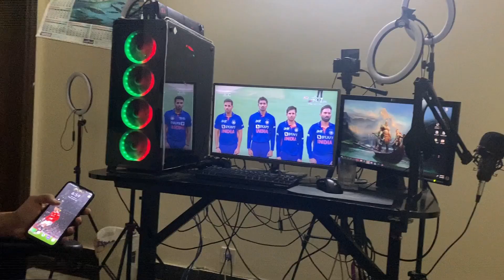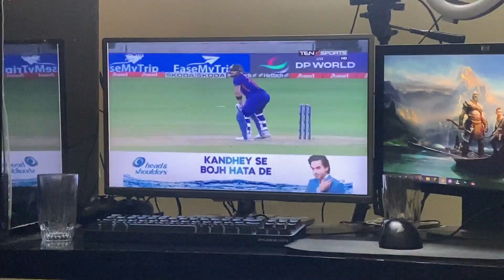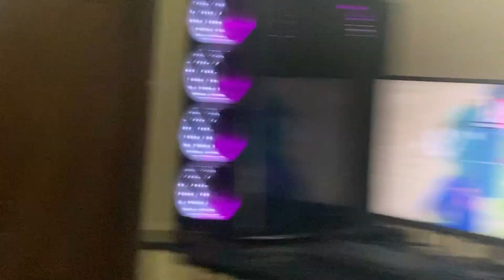WE WON!! 😍🔥 INDIA vs PAKISTAN REMATCH *FULL REACTION*